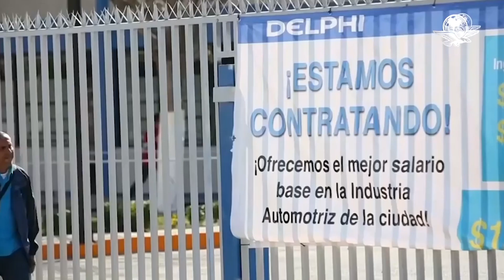No encuentran los cadáveres de los fusilados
A mas de 36 horas de las ejecuciones en San José de Gracia, autoridades especulan que los atacantes se llevaron los cuerpos